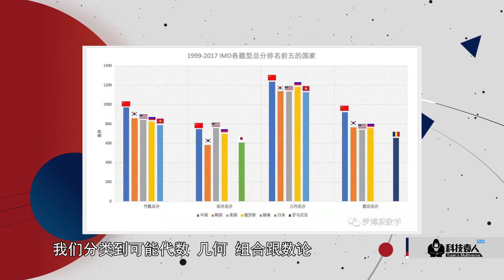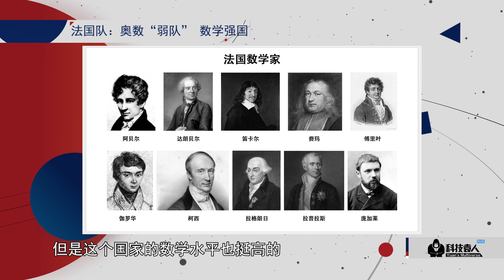美国奥数总教练罗博深(上)：如果不是第一，美国人就不会关心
科技袁人Plus 013
罗博深是一位非常谦逊，也对数学非常有热情的老师，这个大家从视频中完全可以感受到。虽然在他担任美国奥数队总教练期间，美国奥数队的成绩可以说变得非常好，但罗老师基本没有强调自己的因素，而还是把这些成绩归结于学生自己身上。罗老师表示，奥数集训只有3星期，而决定参赛学生水平的是剩下的11个月时间，只有激发他们对数学的兴趣，让他们在剩下11个月里也不断训练自己，才能真正使得他们的数学水平得到提升。
当然，美国的社会环境也与中国不同。比如美国人习惯了当“第一”，但如果没拿冠军，那么美国可能都不会报道。但这也并非说明美国人不在乎成绩，而是在这种环境下，要求你有更多自主性。美国的学生在获得奥数金牌后，往往也会马上获得硅谷技术公司、对冲基金的追逐，虽然不是一定能进哈佛，往往也可以跻身麻省理工、斯坦福等名校。
看完这期，小猿觉得美国对数学的重视，是和我们中国国内不同的。在中国可能整个社会、每个家庭都觉得学好数学很重要，但是对成绩的得失也更执着；而在美国，虽然不会因为你没有出成绩而招来批评，但也需要你有足够兴趣和实力在数学上做出成绩，才会得到足够注意，而对你努力的“回馈”也同样很可观。这样的差别肯定也与很多因素有关，我们不应该急于去分出优劣，而是尝试取长补短，学习美国在数学人才培养上的亮点，改进我们自己的方法。毕竟奥数比赛成绩不是真正的目标，为中国创造更好的数学教育环境才是我们最需要的。